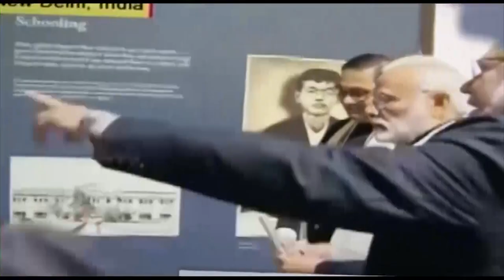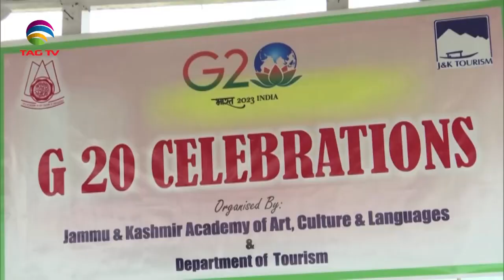South Asian Newsline, May 18, 2023